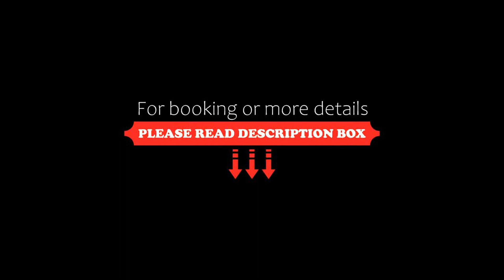Hampton Inn by Hilton Villahermosa, Villahermosa, Mexico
About Property:
Hampton Inn by Hilton Villahermosa offers accommodation in Villahermosa. Guests can enjoy the on-site bar.
All rooms come with a flat-screen TV. You will find a coffee machine in the room.
The nearest airport is Carlos Rovirosa Pérez Airport, 14 km from the property.
Property Type: Hotel
Address: Prolongacion 27 de Febrero #2804, 86035 Villahermosa, Mexico
Searching For
1. Hampton Inn by Hilton Villahermosa - Villahermosa - Mexico
2. Hampton Inn by Hilton Villahermosa - Villahermosa - Mexico Address
3. Hampton Inn by Hilton Villahermosa - Villahermosa - Mexico Rooms
4. Hampton Inn by Hilton Villahermosa - Villahermosa - Mexico Amenities
5. Hampton Inn by Hilton Villahermosa - Villahermosa - Mexico Offers and Deals
Audio Credit:
Track Title: Subway Dreams
Artist: Dan Henig